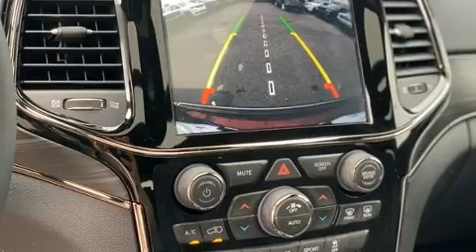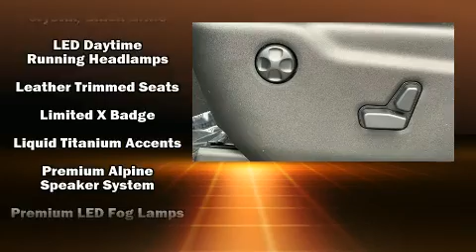2020 Jeep Grand Cherokee LIMITED X 4X2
Bergeron Chrysler Dodge Jeep Ram
3525 Veterans Memorial Blvd
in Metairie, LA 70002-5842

Introducing the 2020 Jeep Grand Cherokee. Smooth gearshifts are achieved thanks to the refined 6 cylinder engine, providing a spirited, yet composed ride and drive. Top features include power front seats, a tachometer, an automatic dimming rear-view mirror, automatic dimming door mirrors, heated seats, a power liftgate, remote keyless entry, and more. Features such as automatic climate control and leather upholstery prove that economical transportation does not need to be sparsely equipped. With high intensity discharge headlights illuminating your path, you'll always appreciate maximum visibility. For drivers who enjoy the natural environment, a power moon roof allows an infusion of fresh air. Audio features include an AM/FM radio, steering wheel mounted audio controls, and 10 speakers, providing excellent sound throughout the cabin. Passenger security is always assured thanks to various safety features, such as: dual front impact airbags, front side impact airbags, traction control, brake assist, anti-whiplash front head restraints, ignition disabling, an emergency communication system, and 4 wheel disc brakes with ABS. Electronic stability control stands out as a technologically savvy innovation, keeping you better connected to the road. Our sales reps are knowledgeable and professional. They'll work with you to find the right vehicle at a price you can afford. Please don't hesitate to give us a call.